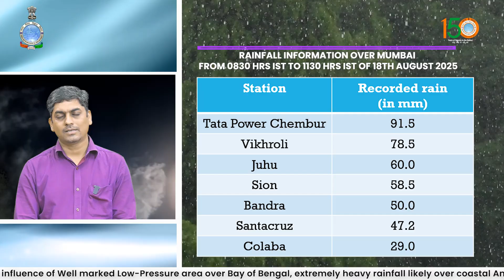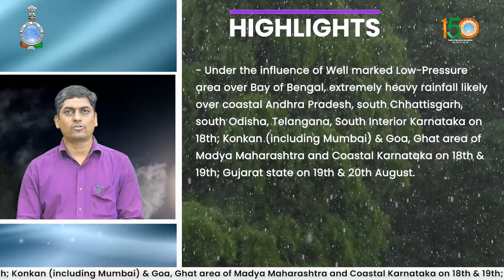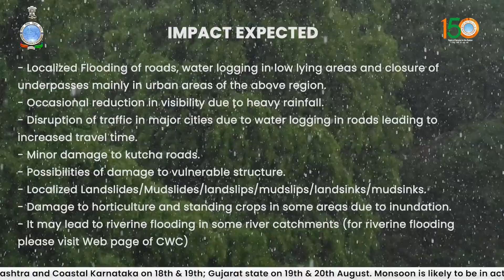Extremely heavy rainfall likely over parts of East, Central, South & West India today